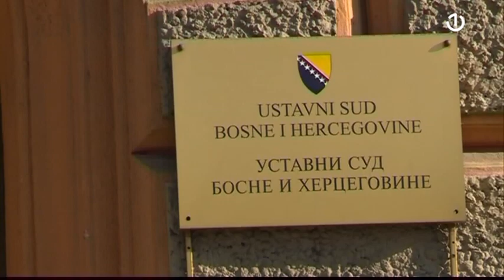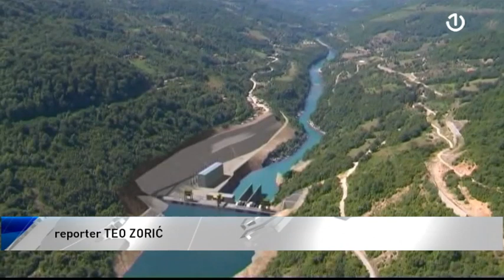Položen kamen temeljac za izgradnju HE "Buk Bijela" na Drini